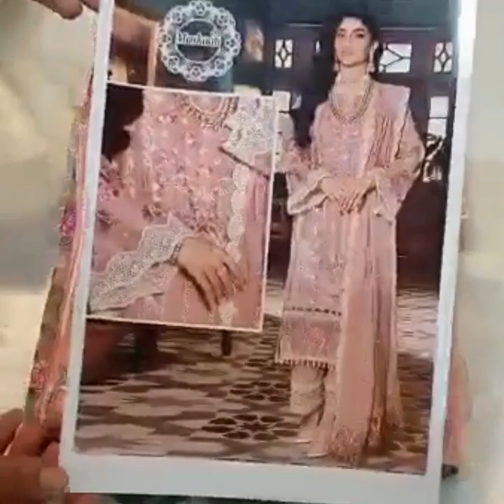Elaf Eid collection // luxury lawn collection available beautiful artical